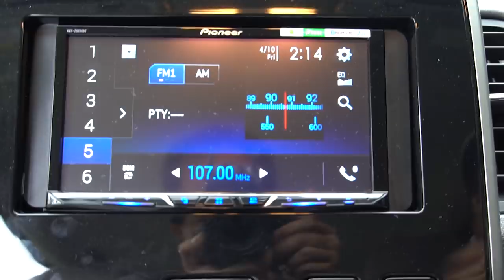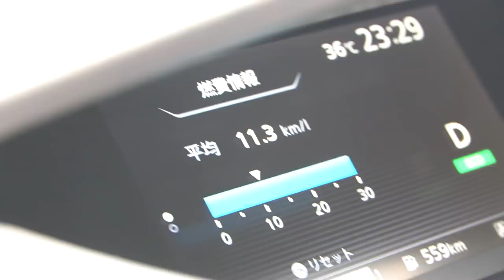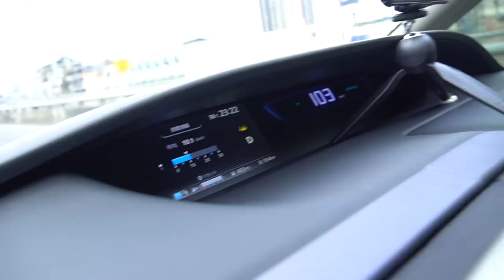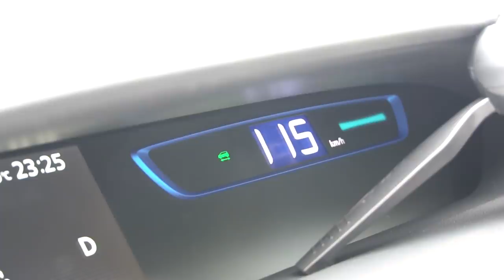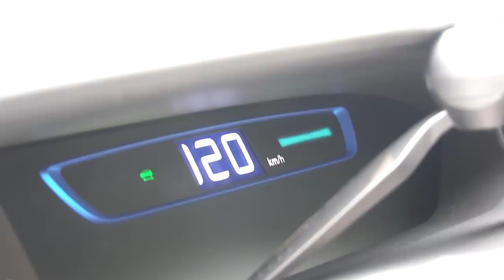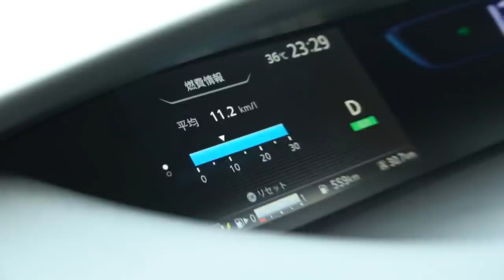Nissan Serena E-Power คันแรกในไทย : MGR Motoring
MGR Motoring พาไปรู้จักกับรถยนต์ นิสสัน เซเรนา แบบ E-Power คันแรกของเมืองไทย ในการขับขี่เต็มรูปแบบด้วยเทคโนโลยีใหม่ล่าสุดของโลกยานยนต์ จากค่ายนิสสัน ที่มาให้ได้สัมผัสกันแล้ว จะเป็นยังไงไปชมกัน...